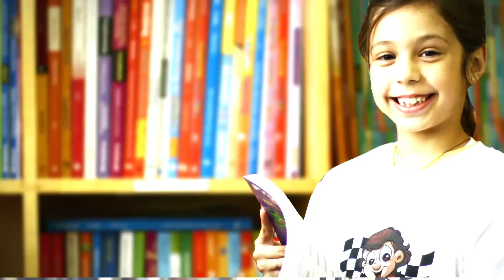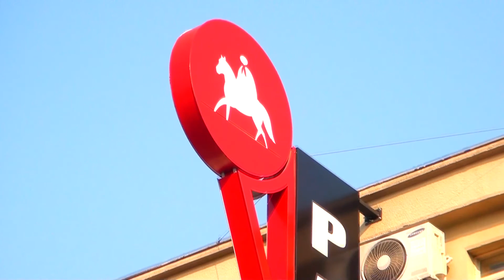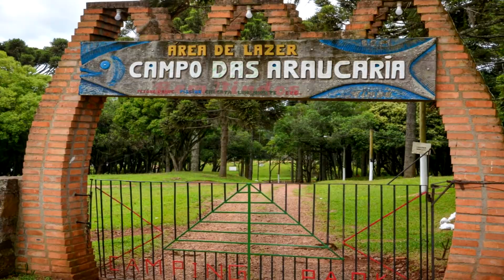QUELUGARÉESTE? O Que Nunca Te mostraram De Vacaria, Porteira Do Rio Grande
conheça o que nunca te mostraram sobre Vacaria